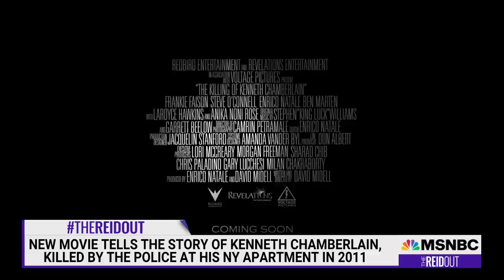Morgan Freeman On 'The Killing of Kenneth Chamberlain' & Overhauling Policing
Ten years ago in White Plains, New York, Kenneth Chamberlain -- a 68-year-old Black veteran with a history of mental illness -- accidentally set off his medical alert device. As The New York Times reports, police were dispatched to his home for a welfare check. Ninety minutes later, after he had been taunted with racial slurs and subdued by both a taser weapon and beanbag rounds, Chamberlain was shot and killed. Morgan Freeman, Academy Award winning actor and an executive producer of 'The Killing of Kenneth Chamberlain,' joins Joy Reid to discuss this new film that captures these tragic events. Joy is also joined by Frankie Faison, the actor portraying Kenneth Chamberlain, and Chamberlain's son, Kenneth Chamberlain, Jr.